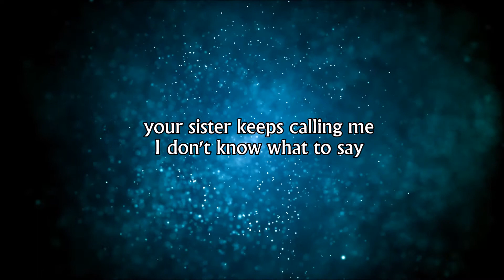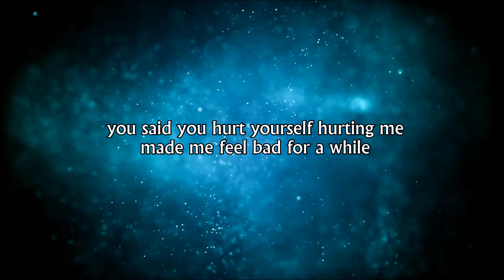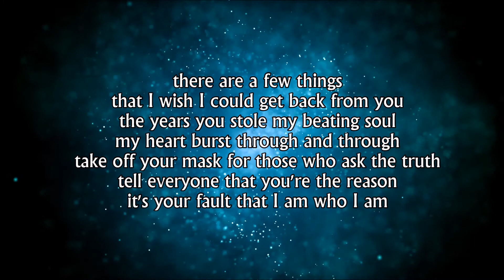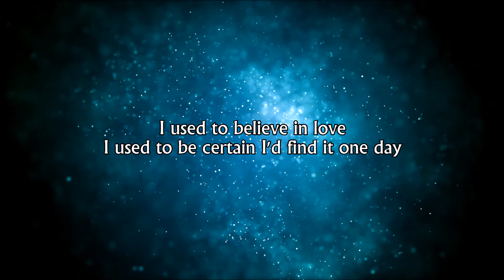Maria Mena - You broke me (lyrics)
Maria Mena - You broke me
Lyrics on screen by IvyStar
Album: They never leave their wives